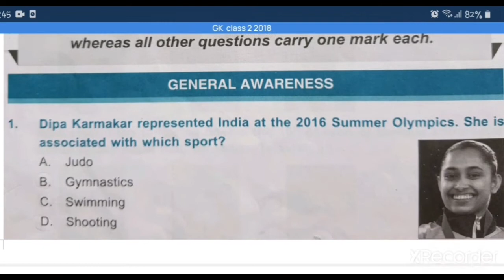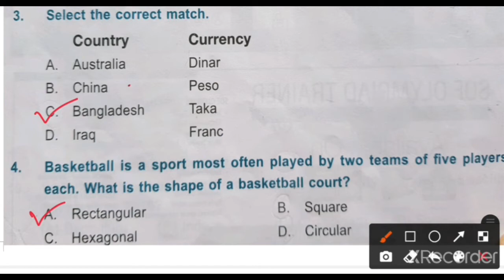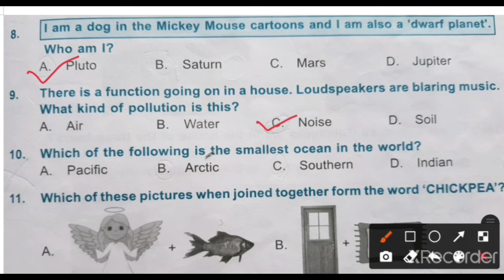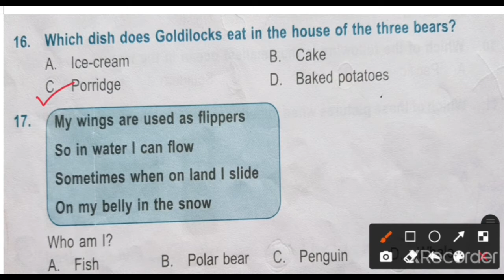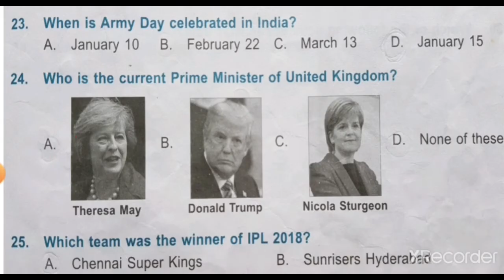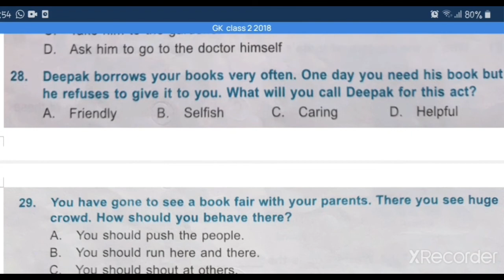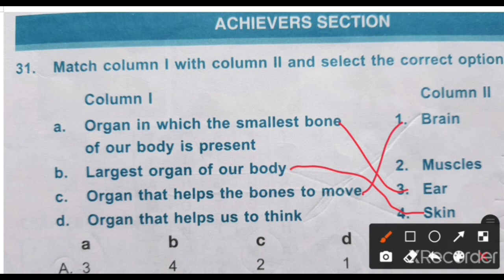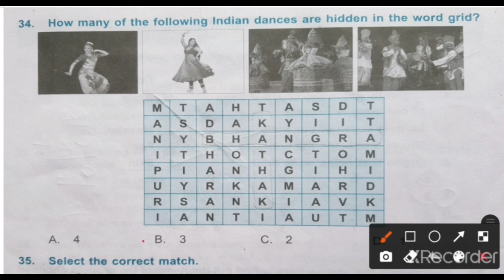IGKO Class 2 | 2018 Paper with answers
GK Olympiad question paper 2018 for class 2 | gk Olympiad question paper with answers